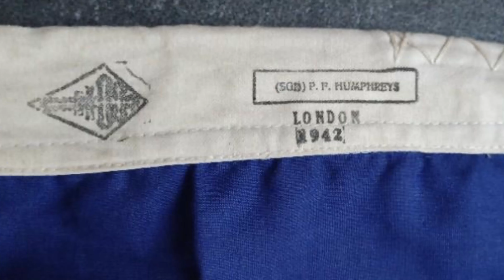Les insignes de la Luftwaffe ww2 + les arnaques du mois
Dans cette vidéo je vais te présenter les insignes allemands de la Luftwaffe et ensuite quelque conseil pour éviter les copies

Si tu veux que j’aborde un thème en particulier, LAISSE UN COMMENTAIRE 📝

Tu y retrouveras des objets de guerre de différentes époques.